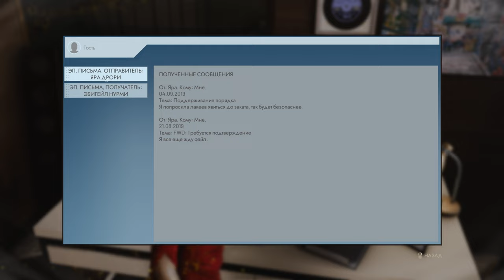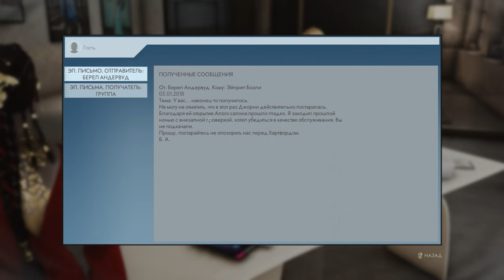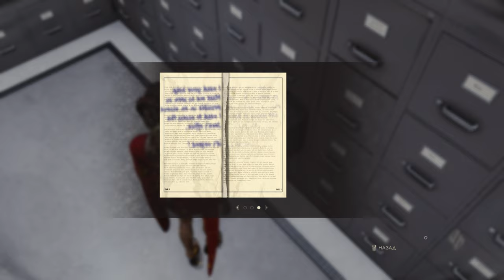Vampire: The Masquerade – Swansong ► ПОБЕГ ОТ ПРИНЦА | Игрофильм【 2К 】Часть 2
╬ ๑۩ Конфигурация Монстрика ۩๑ ╬
⚜️ Материнская плата ➤ GIGABYTE X570 GAMING X
⚜️ Процессор ➤ AMD Ryzen 7 5800X
⚜️ Оперативная память ➤ Kingston FURY Renegade 32 ГБ
🔥  Видеокарта ➤ Palit 3070 TI
❄️ Охлаждение ➤ Be Quiet! DARK ROCK PRO 4
⚡️ Блок питания ➤ Chieftec 850W
⚜️ Микрофон ➤ Razer Seiren X, Quartz Pink
⚜️ Клавиатура ➤ HyperX Alloy Core RGB
⚜️ Мышка ➤ A4 Tech Bloody P81s Starlight

Полное прохождение игры VAMPIRE: The Masquerade - Swansong с комментариями на русском языке! Прохождение и геймплей VAMPIRE: The Masquerade - Swansong записаны на PC (ПК) в 2K 60 FPS!